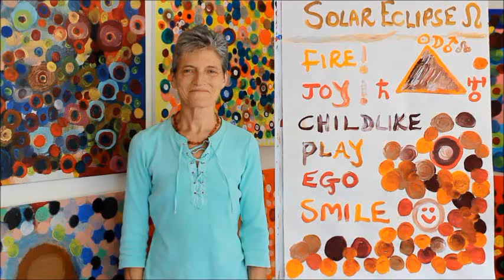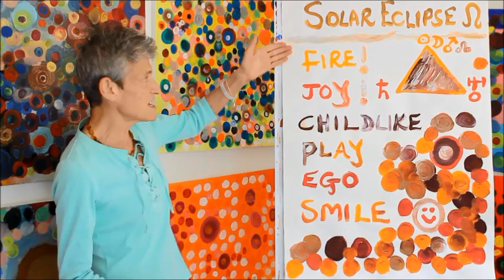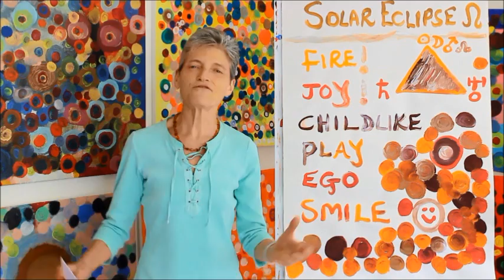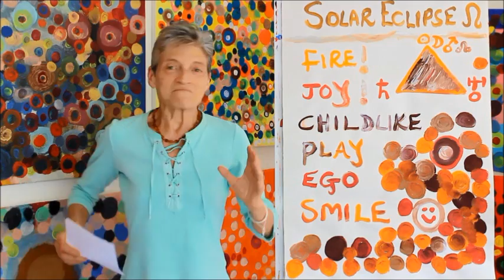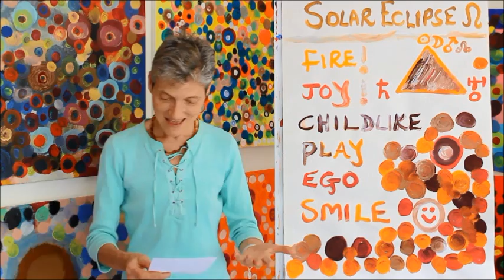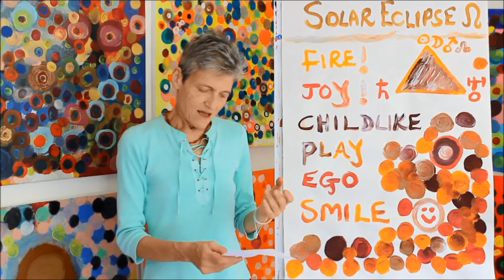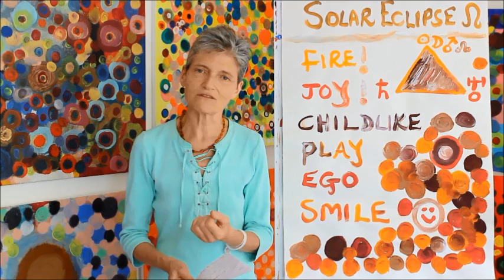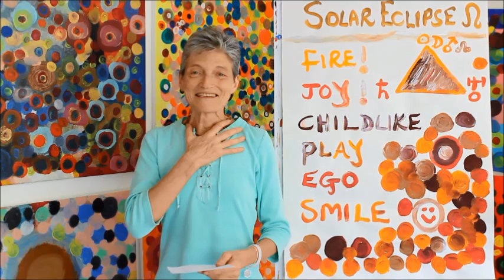TOTAL SOLAR ECLIPSE in LEO August 21st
Total Solar Eclipse in Leo August 21st at 28 degrees 55 minutes.
This is a very special eclipse:
Not only is it the first eclipse to cross the entire USA since 1918, its path of totality makes landfall exclusively with the US, making it the first eclipse since the country's independence in 1776!
What is Leo all about?
As the SUN is its ruler, the positive characteristics of Leo are: creativity, joy, playfulness, easy manifestation, lightness,

Think of the sun. When it comes out people are more cheerful, it makes everything look prettier and more colourful, it gives us many essential vitamins, and it is the great awakener.

This Solar Eclipse has the potential for a huge awakening of consciousness on our planet.
It is an opportunity for you to LIGHT YOUR FIRE!!!

Many people want to meet their Twin Flame, but until you light your internal Flame, it's much more difficult to find that special person. This Solar Eclipse gives you the opportunity to awaken the passion inside of you.
The FIRE energy predominates right now with a Grand Trine of Saturn in Sagittarius, Uranus in Aries with the Sun and Moon in Leo!!!

This has great creative potential.

What can you ignite in yourself that makes you feel good?

That's your starting point.

For me, it's the little things. As I become present, in the moment, I become appreciative of every little thing - animate and inanimate.

As we move towards October of this year 2017 and into 2018, the Fire and Air energy that has predominated much of this year will subside and we will experience Earth and Water vibrations as the major planets move into these more grounded signs.
I would use this time to awaken that fire inside of you - even if it means eating something very hot, walking on fire, sitting by a fire, going to a sweat lodge, doing hot yoga, exercising and building up a sweat to release toxins, .

Where does this Eclipse fall in YOUR CHART??

This area of life will be activated for at least the next SIX MONTHS!!

If you have planets that are also aspecting this eclipse, you can expect its effects to be intensified.

CHILDREN
What makes your heart sing??
What makes you dance with joy??
What makes you go Wheeeeeeee??

"Sometimes your joy is the source of your smile, but sometimes your smile can be the source of your joy."

Jesus said:
'Unless you become like little children, you will never enter the kingdom of heaven.'

This Solar Eclipse at the very end of Leo, is a powerful impulse for you to find that child within.

When you look into the eyes of a child you see innocence, trust, openness, vulnerability.
These are the qualities that can be triggered within you at this powerful time.

Going into nature can be a wonderful way to reconnect with your inner child.
When I go for my early morning walk, I so enjoy kissing the trees, smelling the flowers, dancing on the grass.

Schedule a Personal Astrology Reading, a Financial Reading, a Relationship Reading